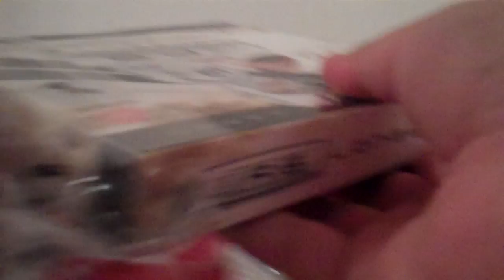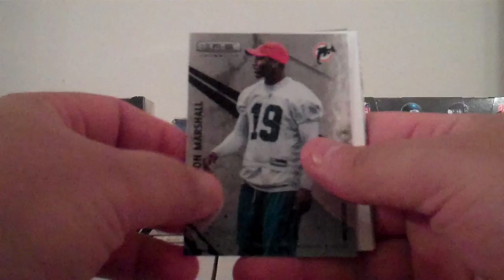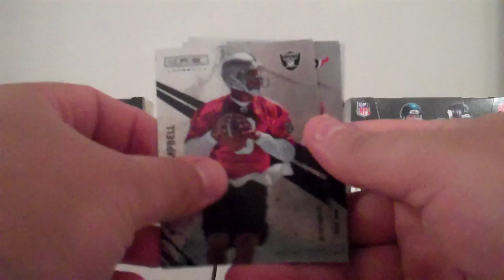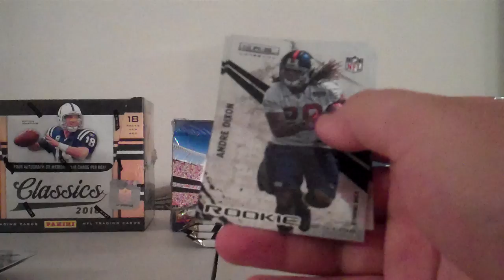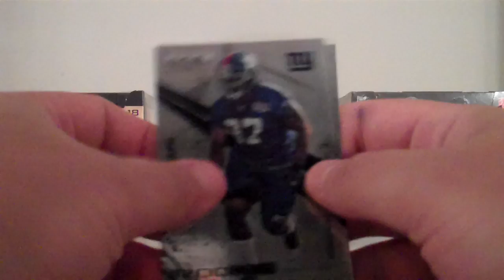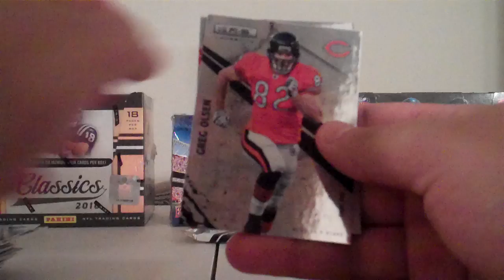Sweet Spot Longevity Part 1 8 15